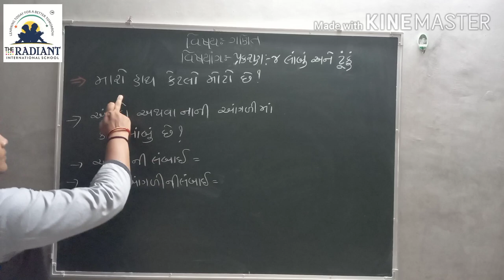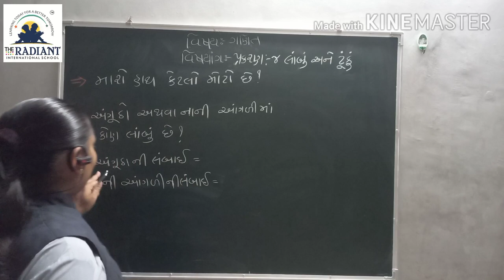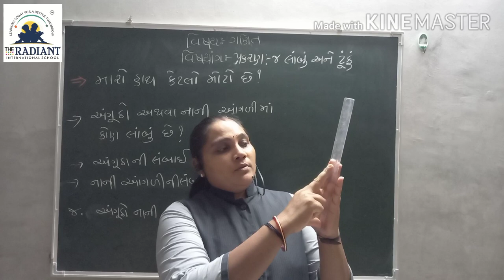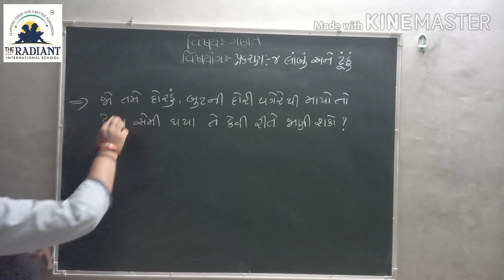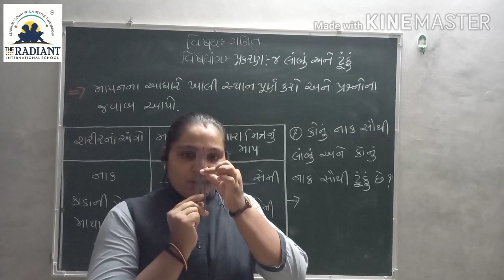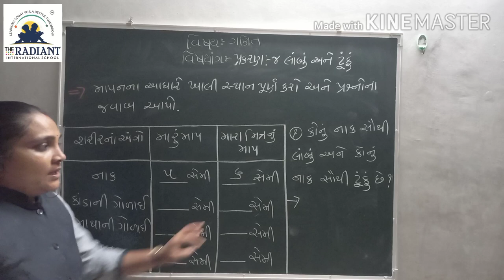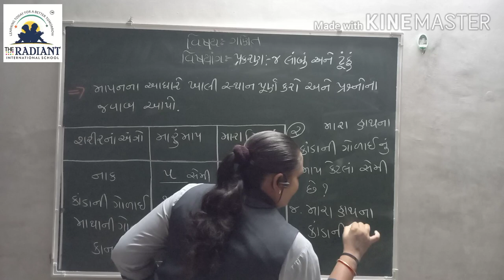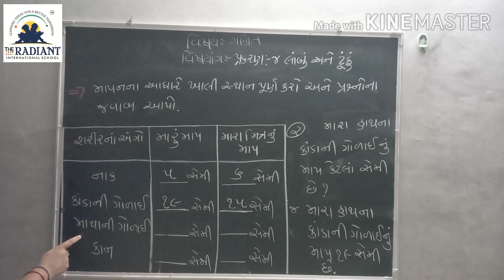GUJ MED STD 3 MATHS Ch 4 Part 3 1080p